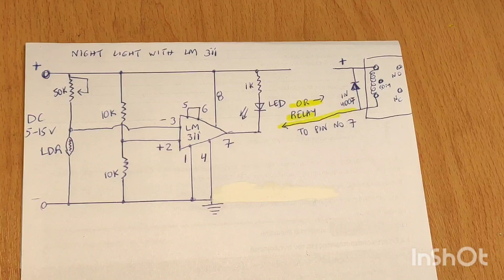LM 311 comparator night light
Hello friends!
In this video i'll show you how to make a night light with lm 311.
You can use it as a small night light with just a led or you can connect a led  strip through a relay or you can connect the relay with 220:volts and have many other lighting solutions.
But security first this circuit is mach safer than others in circulation which can cause a fire in your house!
And i speaking with very well  acknowledgement of this matter as the building i am living was ready to burn because a cheap  auto night light.
I was there the right moment and i stop it!
A small light working at 220 volts and is sparking thousands times per minute somehow can cause a fire!